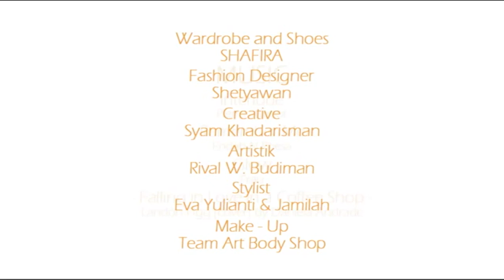SHAFIRA Hijab Style Secret with Alyssa Soebandono